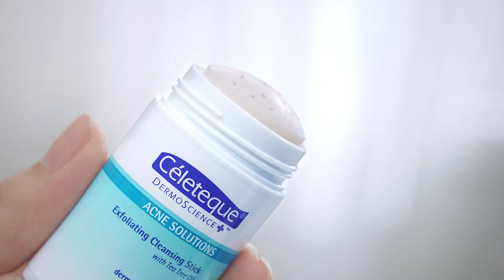Triple Acne Care with Céleteque Acne Cleansing Stick. See results in as early as 7 days!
TRIPLE ACNE CARE in one stick. Try the NEW Céleteque Acne Cleansing Stick. Reduces pimples + lightens pimple marks + cleanses in one! Comes in an innovative on-the-go stick format that’s easy to use. See clearer skin in as early as 7 days.